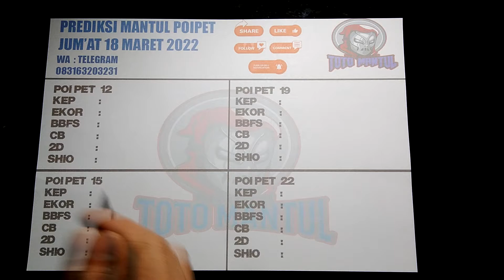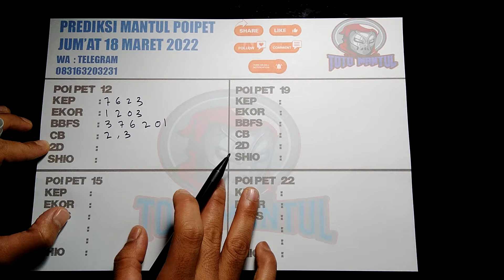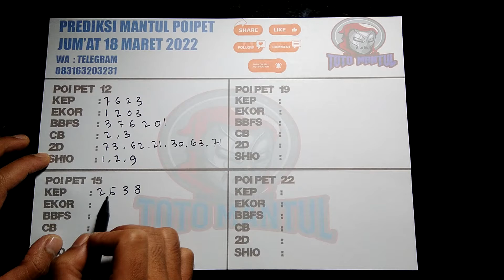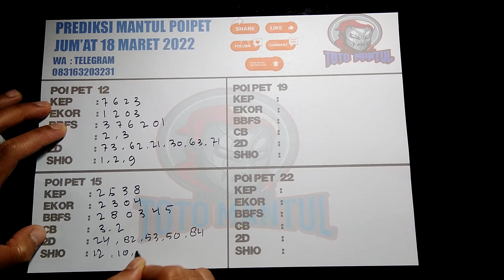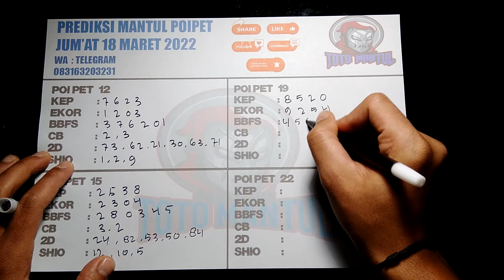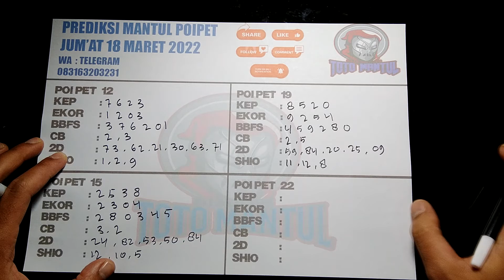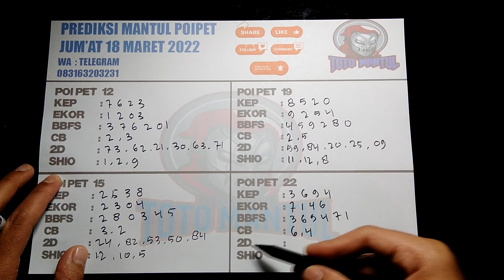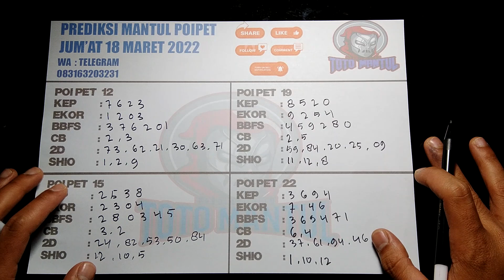PREDIKSI POIPET JUM'AT 18 MARET 2022|PREDIKS HARI INI|BOCORAN PPT|RUMUS JITU POIPET HARI INI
SELAMAT DATANG  CHANNEL TOTO MANTUL

HALO Abang-abangku semua bertemu lagi di chanel nya toto mantul..untuk di pasaran prediksi POIPET Terbaik Terjitu.